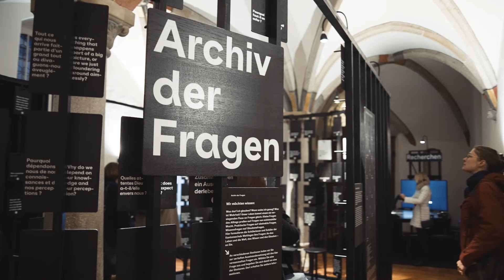Diskussionslabor: Philosophieren im Parlatorium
Jeweils am Wochenende begrüssen Schülerinnen und Schüler der Kantonsschule Wettingen die Museumsgäste im Parlatorium. Im "Archiv der Fragen" wird über Generationen hinweg lustvoll diskutiert, philosophiert – und vermeintlich Wahres infrage gestellt.